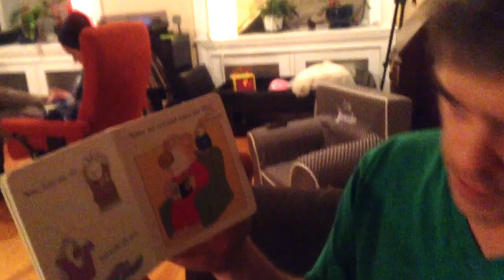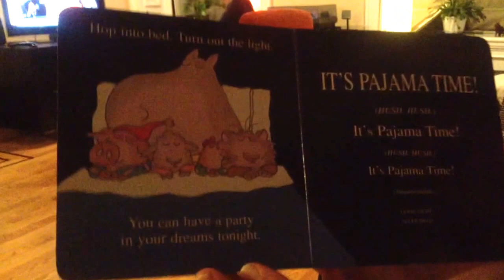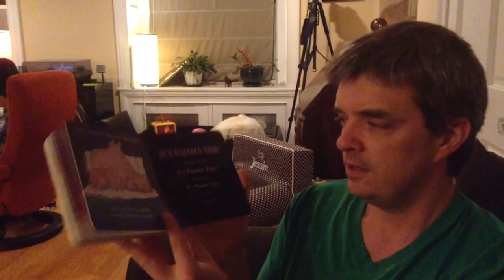Pajama Time - by Sandra Boynton - As I imagine Tom Waits would arrange it